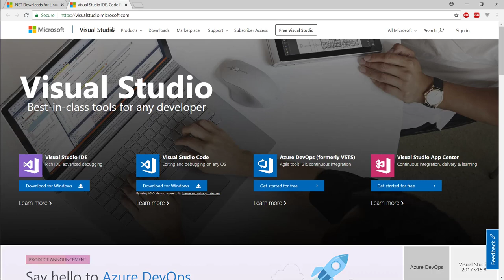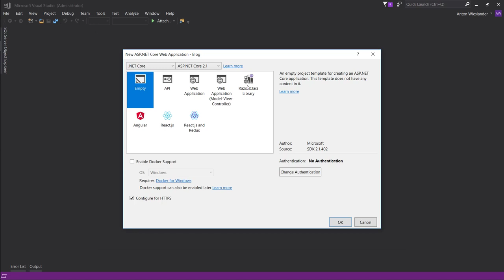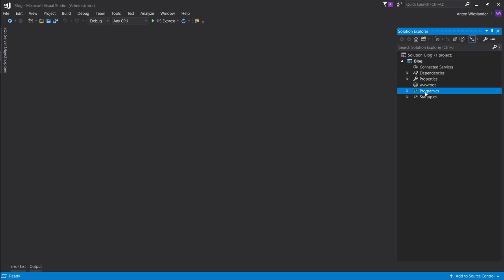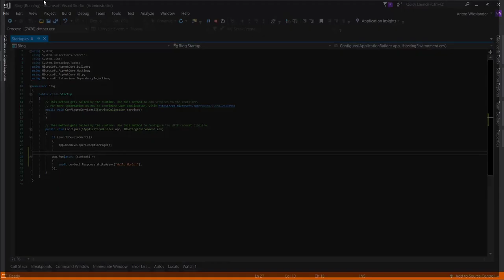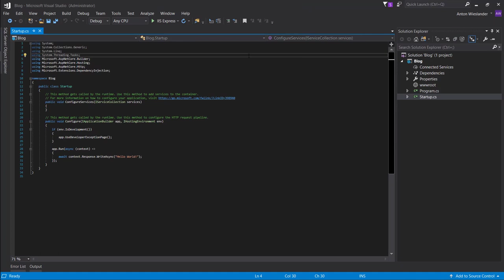.NET Core Beginner Tutorial - Making a Blog Episode 1 - Introduction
Source This is the beginning of an awesome series where I will show you how to make your own Blog using .net core from nothing to publishing it to the web.